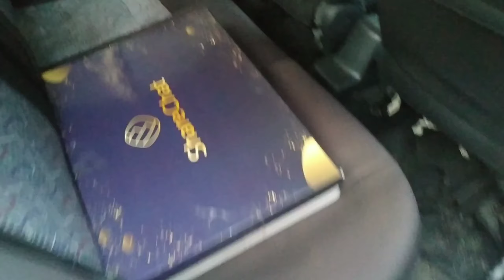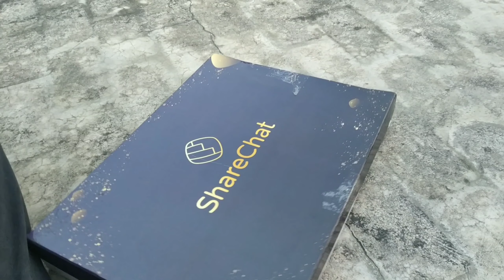A Surprice Gift 😮 From ShareChat 🤩 | Task Complete ✔️ | Bhardwaj Bro's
More and More Vlogs are Coming Soon
Like This Video And Share This Videos
Congratulations For My Brother
In Comments

Other Talks On My ShareChat Account (MR Sumitsuman)